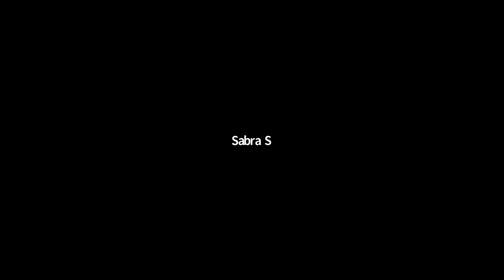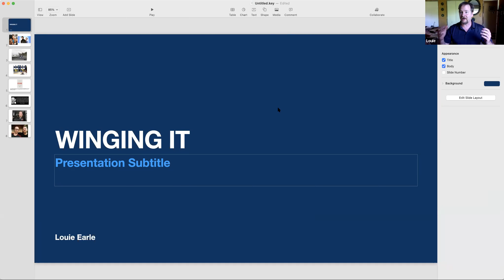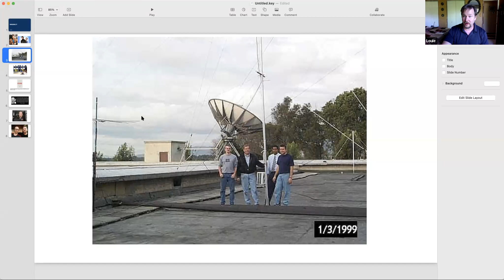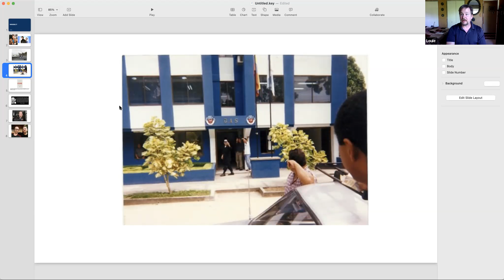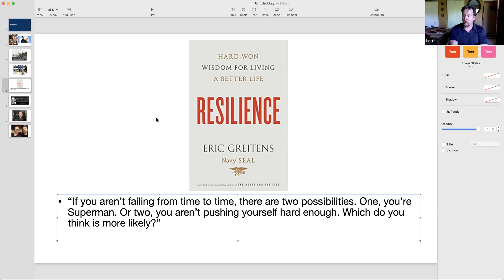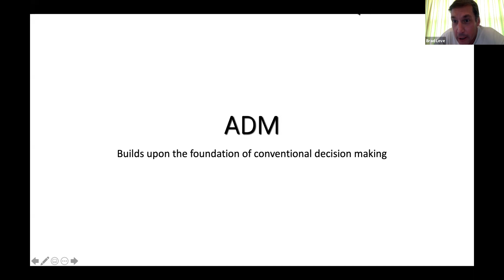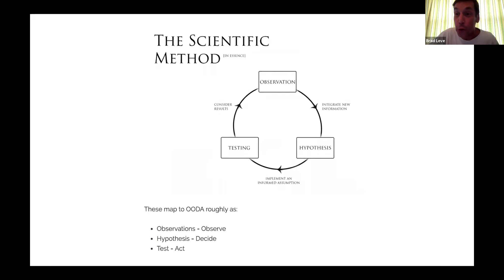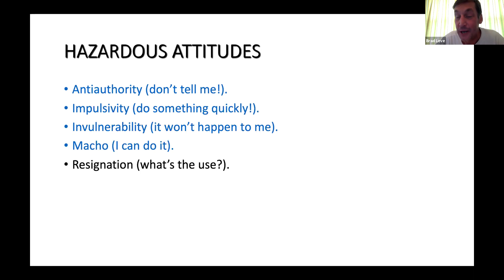3. Winging It -- Right into the Ground Jun2021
Grab a glass of wine, your favorite snack, and listen to Dan L. Ward weave us through how 1 career decision cuts us off from alternative paths. He deftly shows us how the "Big Title" isn't all it's cracked up to be (but neither is the big paycheck) and that Mastery, Autonomy, and Purpose (from Daniel Pink's Drive) are key to career alignment. But most of all, finding your own path (no matter how meandering) requires a lot of screw-ups.

Louie Earle reminds us that choosing to do difficult things is more important than doing things perfectly. Put people first, you might not say the right thing -- and will probably say the wrong thing more than once -- and that's ok. Brad Leve helped us unpack all the amazing lessons Dan and Louie shared with us, and start building our own muscles using the OODA loop. It was a great way to spend an hour. I can't thank each of you enough for joining us, and look forward to next month! Have a wonderful weekend, enjoy the beauty of the day, and most of all, know that Winging It is a perfectly OK way to make it through your meeting today.